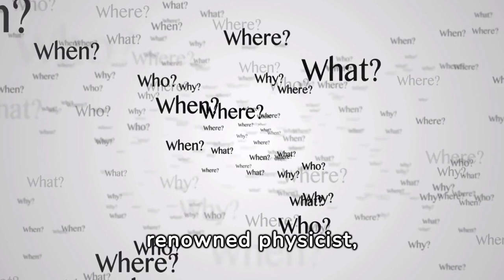Fun Story About Richard Feynman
🔐👨‍🔬 Discover the Playful Genius of Richard Feynman: The Safe-Cracking Physicist! 🔐👨‍🔬
Join us in this captivating video as we delve into one of the most intriguing and lesser-known tales of Richard Feynman, the Nobel Prize-winning physicist known for his work in quantum mechanics. 🌟
🔍 In this episode, we uncover the story of how Feynman used his extraordinary intellect and curiosity to crack safes during his time at the Manhattan Project in Los Alamos. Not just a prank, his antics revealed significant security flaws and led to improved safety measures. 🚀
📖 We'll explore:
• Feynman's unique approach to problem-solving 🧠
• How his safe-cracking skills exposed security vulnerabilities 🗝️
• The blend of humor and seriousness in his methods 😄
• The impact of his actions on national security 🌐
🎓 Whether you're a science enthusiast, a history buff, or just love a good story, this video is for you! Dive into the world of a scientific genius who never ceased to amaze and entertain. 🎉